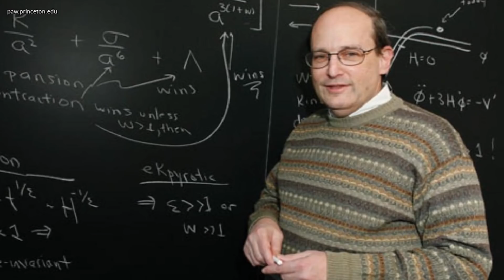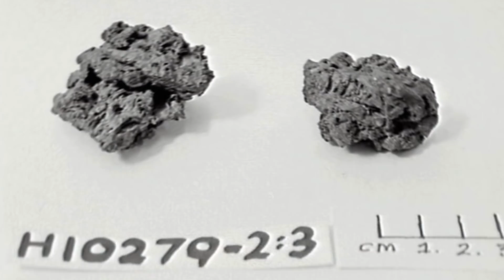Nasa Scientists Are Left Uneasy After Uncovering a New Object from Space